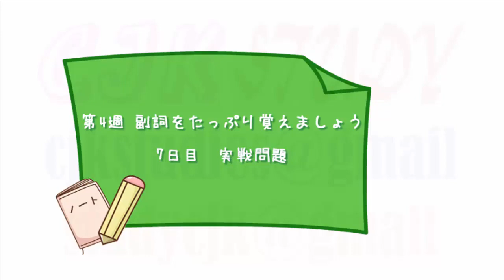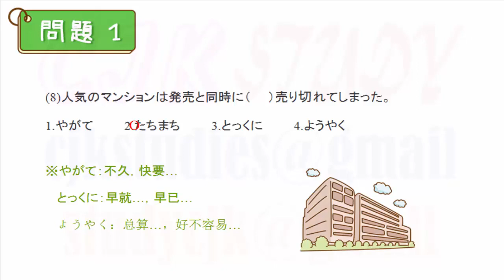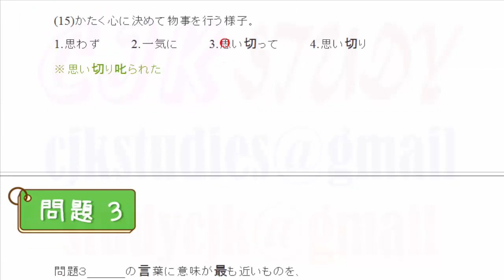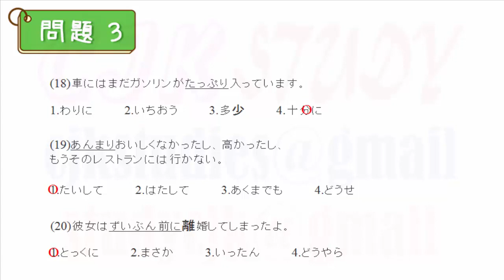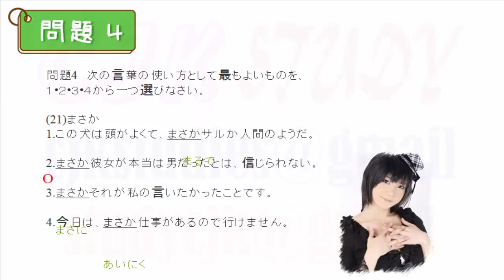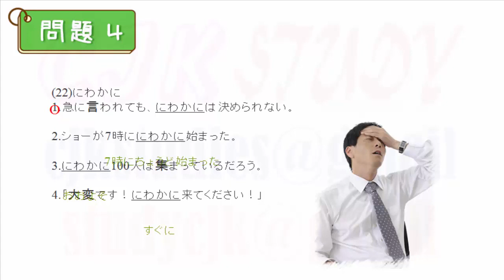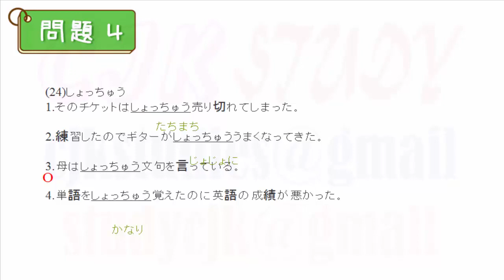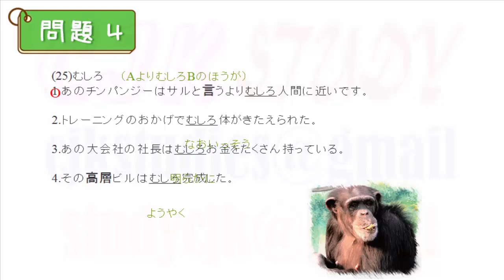日语考前对策 词汇 28 JLPT N2 Goi, 日语词汇 Japanese Vocabulary